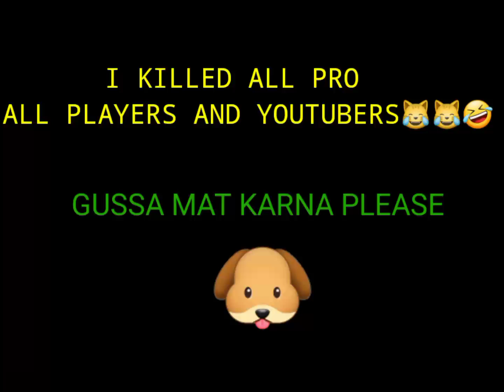🤣MY DREAM/VIKAS GAMER VS ALL YOUTUBERS AND PRO PLAYERS/mini militia😜🤣🤣